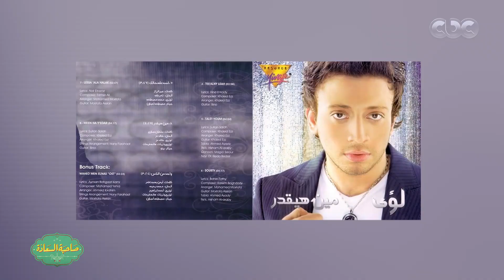صاحبة السعادة| صاحبة السعادة تحكي قصة اغنية "واحد من الناس" وسبب اختيار لؤي لغنائها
صاحبة السعادة |  "زمن الكوفى شوب ج1" لقاء خاص مع الفنان "لؤي" | حلقة بتاريخ 12 مارس 2018

ضيوف الحلقة
المطرب لؤى
ضياء علي | صاحب محل ديدوس
الفنان ايمن قنديل
الفنان امجد عابد
كابتن محمد اليمانى
الفنان نهاد نور السعودية | الأمارات | الكويت | البحرين | #